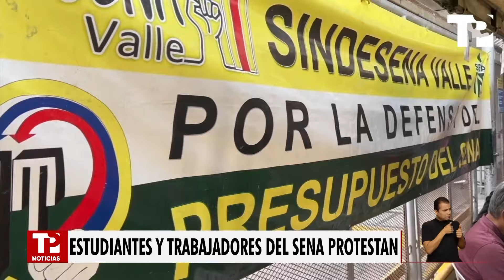Movilizaciones de trabajadores y estudiantes del SENA en Cali |17.06.2024| TP Noticias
Cali | Trabajadores y estudiantes del SENA anuncian una movilización.

Somos el sistema informativo de @telepacificotv  Lunes a viernes, emisión a las 7:00 a.m. Sábados, domingos y festivos 1:00 p.m. y 8:
00 p.m.